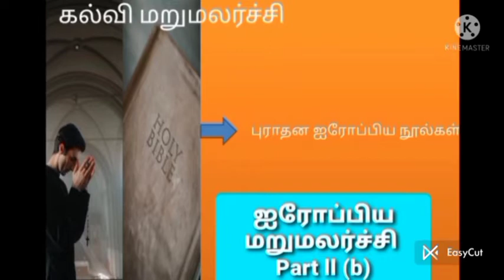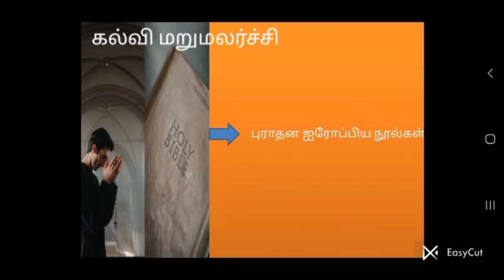GRADE-08 HISTORY தரம் -08 வரலாறு ஐரோப்பிய மறுமலர்ச்சி PART ll (b)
Please